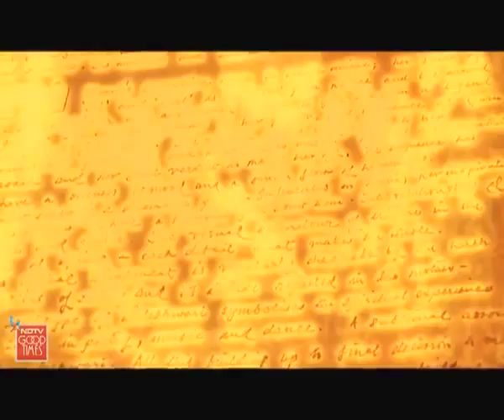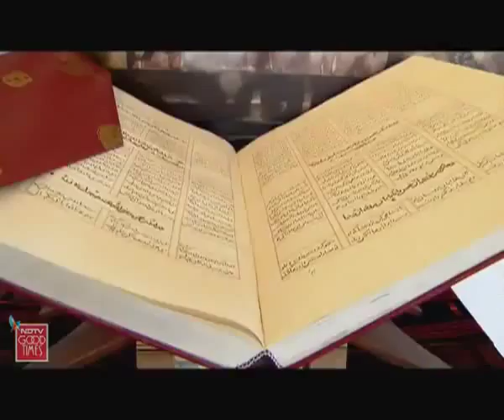A royal introduction to Muzaffar Ali (Raja of Kotwara)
Kotwara is a princely estate of Awadh and Muzaffar Ali (Umrao Jan Film Fame) with his wife Meera has been instrumental in restoring and bringing back the glory of this estate. Muzzafar is not only a film maker, but a thorough creative personality, who has used his imaginations and creativity to re-do this palace.